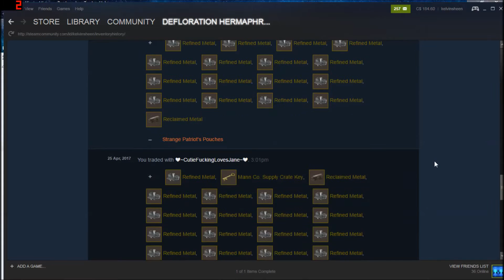My Edited Video